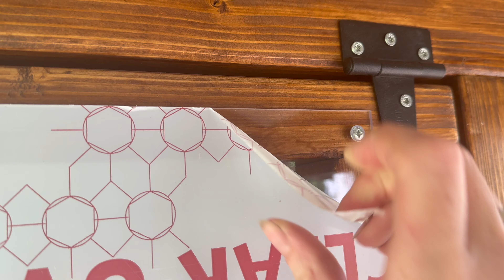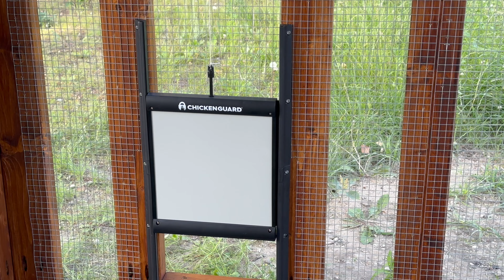Piękny kurnik nad stawem HappyKura MIDI w brązowej odsłonie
Piękny, solidny, wygodny dla kur i funkcjonalny dla Właścicieli domek HappyKura MIDI stanął tym razem nad stawem. Kury będą na wakacjach cały rok :)

Instagram domków dla kur: happykura_DomkiDlaKur
Instagram kanału: wild_strawberry_mood